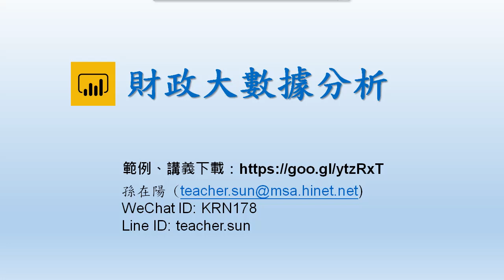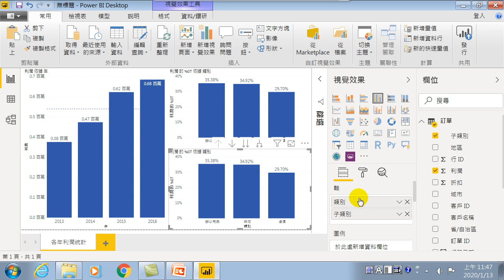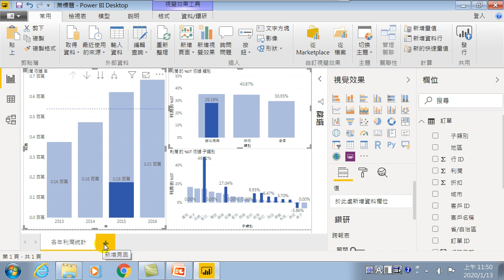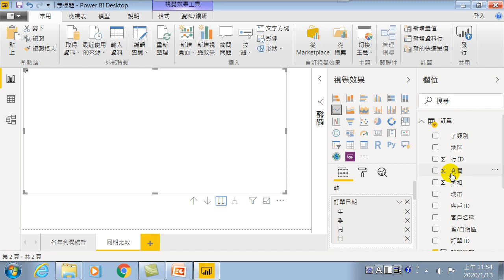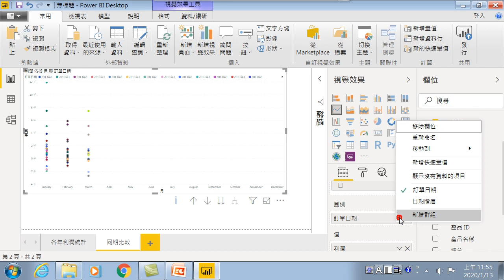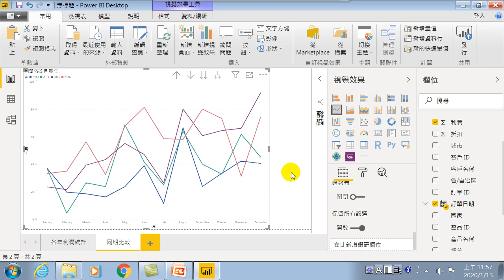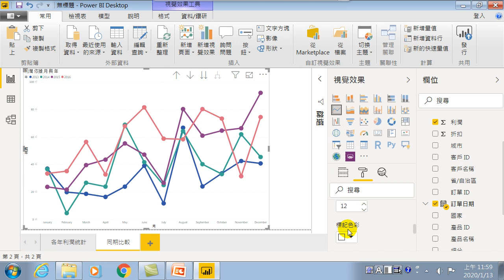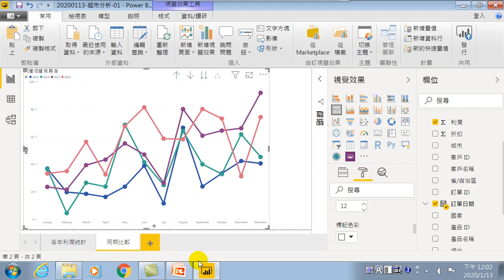20200113-財政智慧-03.連動分析,日期階層分析,文字階層分析,同期比較,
01.認識Power BI大數據分析工具、分析.環境介紹
02.連續型分析,淡旺季分析,向下探索,
03.連動分析,日期階層分析,文字階層分析,同期比較,